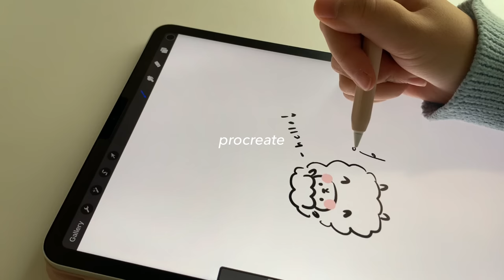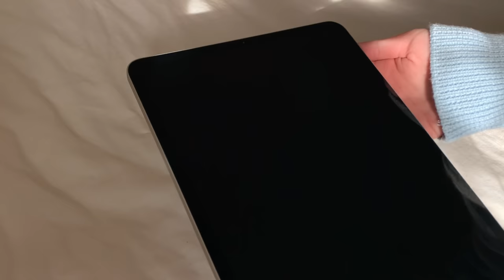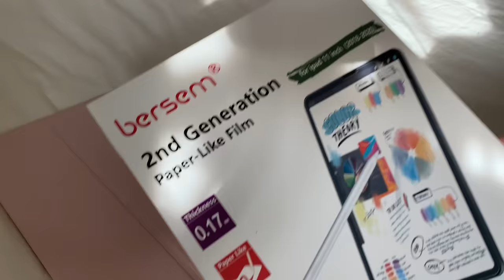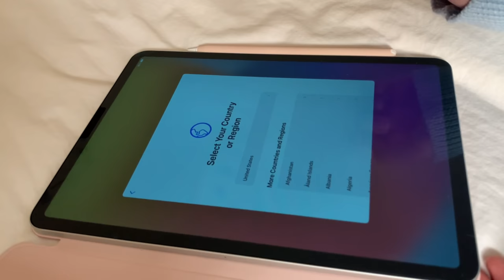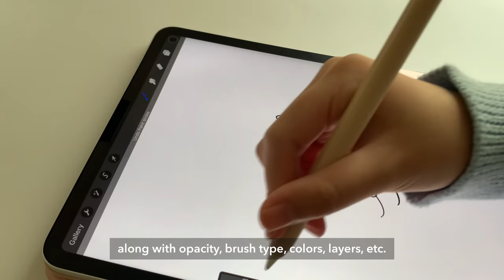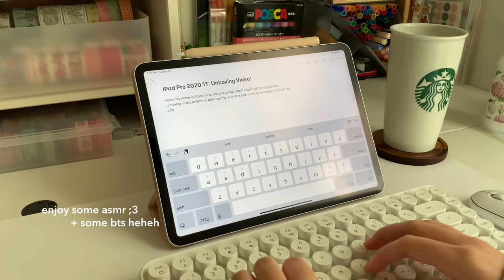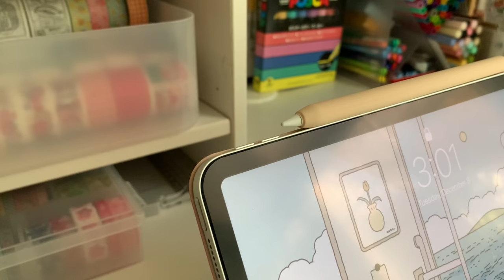IPAD PRO 11" UNBOXING + accessories 🍎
hello friends~

it's me again! as you may have noticed from my last video i posted 3 months ago... my uploading schedule is bit wonKY lol ^_^ these past few months of my senior year in high school have been hectic, i had to hold off on making videos in order to focus more on school, piano, my etsy shop, and college applications! now that my finals are over, as well as 2020, i wanted to end this year off by uploading an ipad unboxing video!

as i mentioned in the video, i had been saving up my ipad and the accessories for a year now after binging tons of unboxing videos on youtube. now that i've finally purchased mine, and am able to film, edit, and upload my own unboxing video feels like an accomplishment :")

on another note, this is the last video i'm uploading in 2020! i can't promise that my upload schedule will be consistent next year, but i will say that i'm going to focus on doing the things i love most and hopefully i'll be able to document them along the way...

happy new year !! may we all find a way to turn our hopes & dreams into a reality (つ˵•́ω•̀˵)つ━☆ﾟ.*・｡ﾟ҉̛

as always, stay safe & take care
- alison

p.s. thank you so so much for watching and supporting my channel! i surpassed 1.5k and am nearly at 2k now, which is absolutely wild so i thank you aLLLL from the bottom of my heart

*i am currently NOT accepting any pen pal requests*